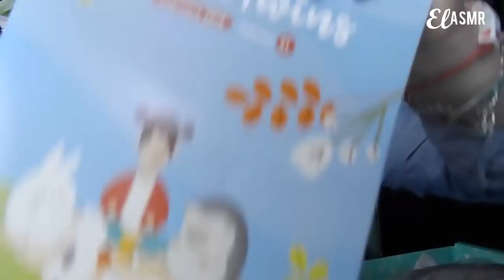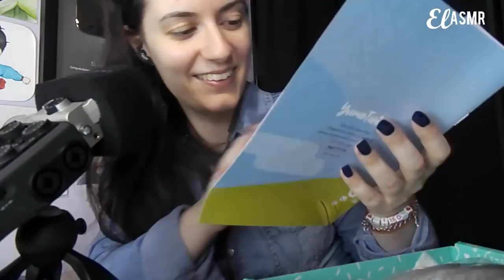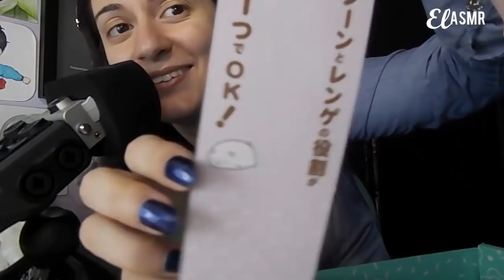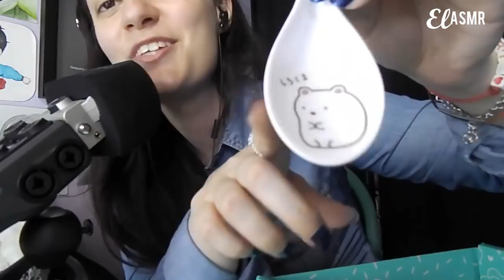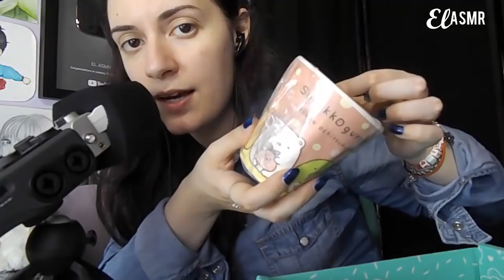ADDORMENTATI con questi SUONI di Oggetti KAWAII che ho per Te! 😍 YumeTwins |ASMR Italiano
Ciao Sognatori! In questo ASMR in ITALIANO, ADDORMENTATI CON QUESTI SUONI DI OGGETTI KAWAII CHE HO PER TE! 😍 A D O R O!! Unboxing della scatola di oggetti Giapponesi 🇯🇵 che mi è stata inviata da YumeTwins⭐ Kawaii desu ne? ^-^